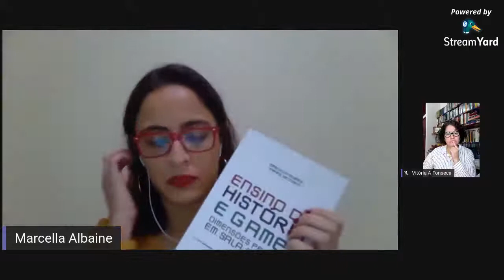#1 Bate papo com Marcella Albaine - Tecnologias e ensino de historia